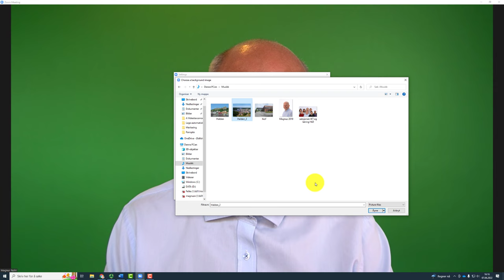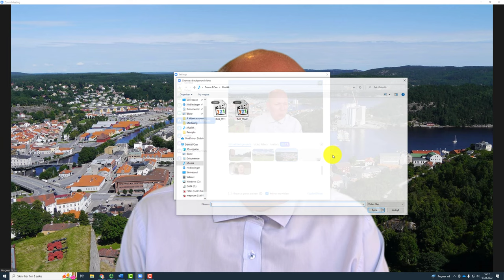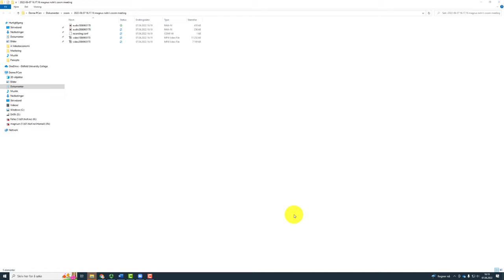Spill inn greenscreen video i Zoom